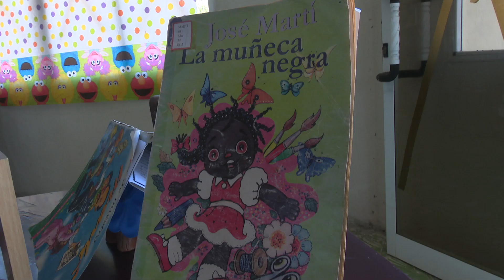Entregan en LasTunas premio provincial La Muñeca Negra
Como parte de las actividades que se realizan en la provincia para homenajear a Jose Martí por su cumpleaños 170, se realizó la premiación del concurso provincial La Muñeca Negra. El certamen es auspiciado por las direcciones provinciales de cultura y educación.